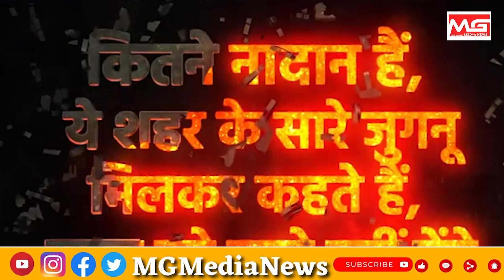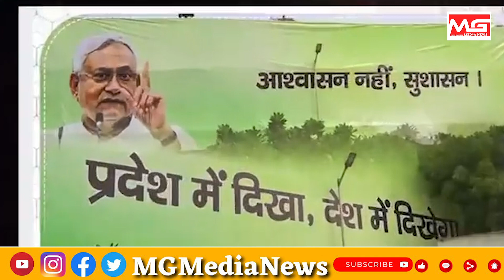कहीं की ईंट, कहीं का रोड़ा.. ठगबंधन ने कुनबा जोड़ा!